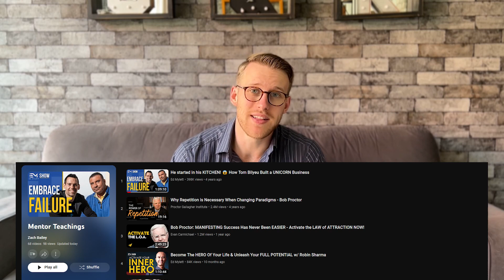3 Business Lessons That Will Save You A DECADE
Comment what your biggest lesson has been from 2022👇🏼

Check out the Mentor Teachings Playlist below for some potent positive inputs to get the ball rolling!

If you’re an entrepreneur that wants to develop into the ELITE version of yourself mentally and physically, so you can create the business, life and impact on the world you know you’re truly capable of, apply